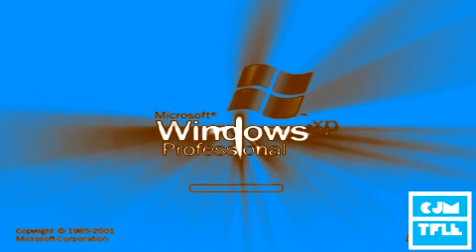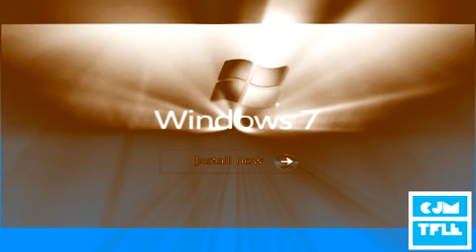Windows Startup and Shutdown Sounds in SpectraBlue&BrownPower